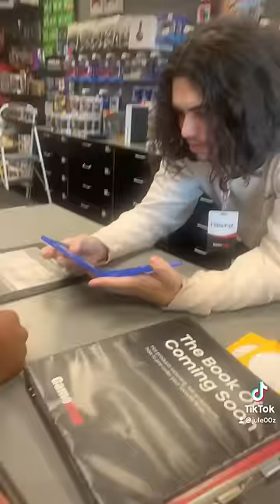Selling the new God of War: Ragnarok to GameStop before release